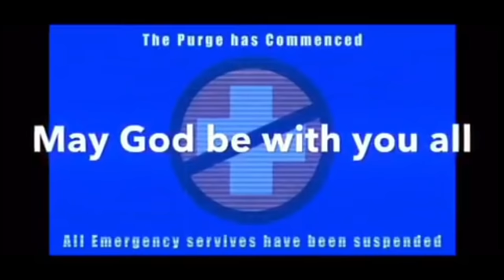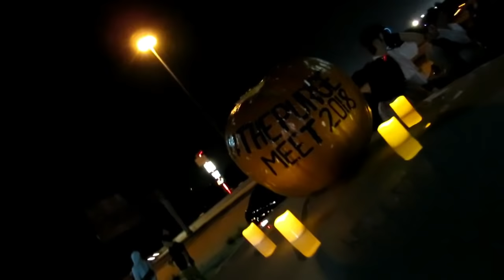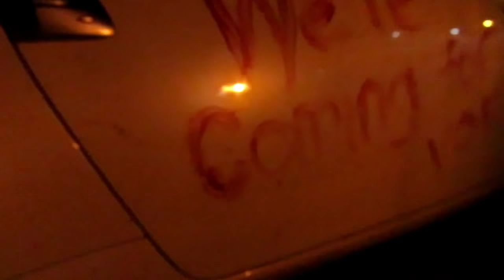THE FIRST PURGE MEET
~FEEL THE EFFECT~

My Partnership With Sneaker Villa

Get the latest gear and sneakers from me

Sneaker Villa #1 sneaker shop in the nation save your time and money

Dr. Drizzle by Push N’ Glide
December Madness by Damma Beats
Chonk By Vincent Augustus